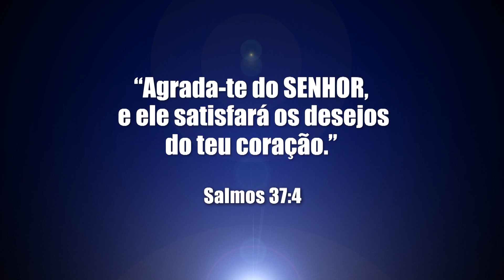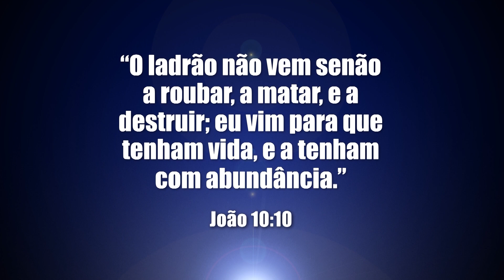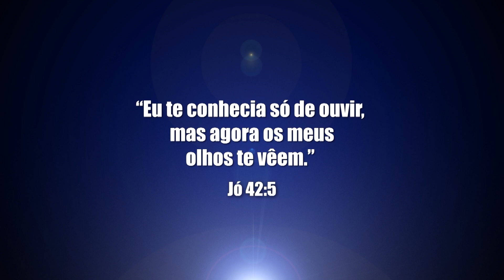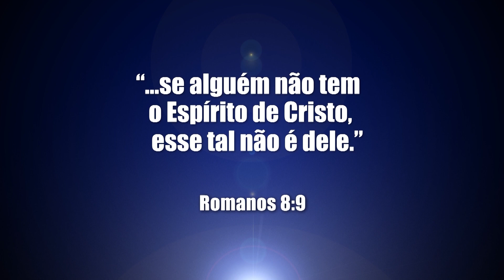A fé que vence tudo - Bispo Edir Macedo